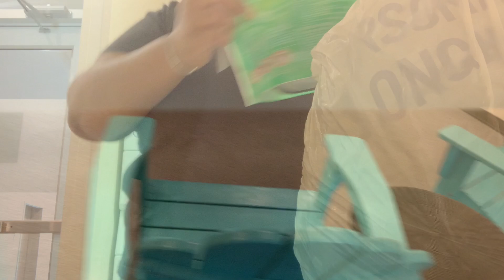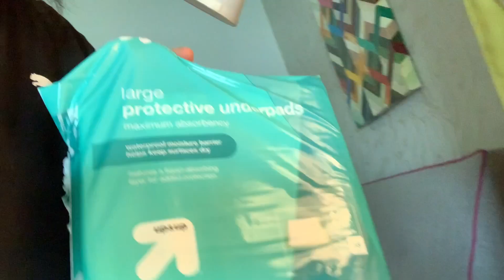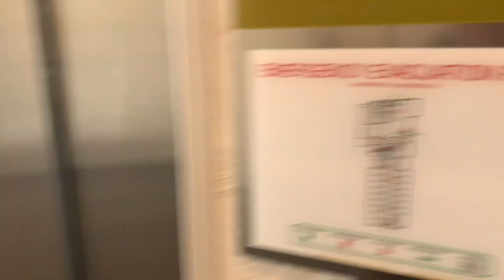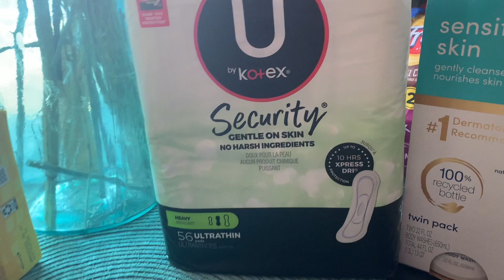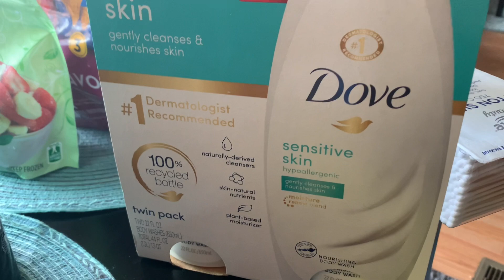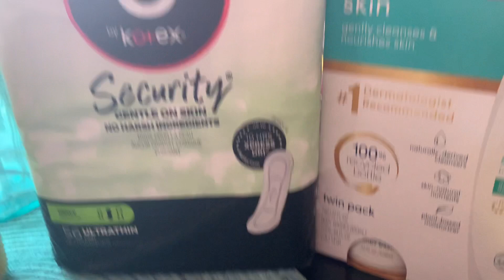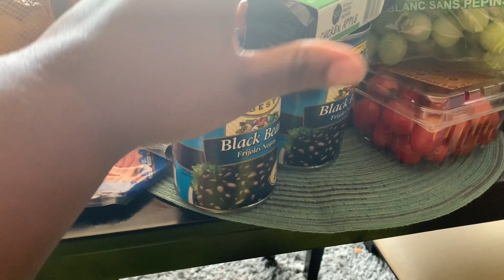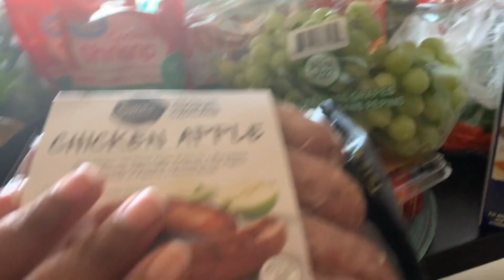I HAVE BEEN FORGETTING EVERYTHING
Hello Shay Squad Welcome back to another Video. Come along and see how It’s been going after Calvin’s  Kidney Transplant Surgery went.